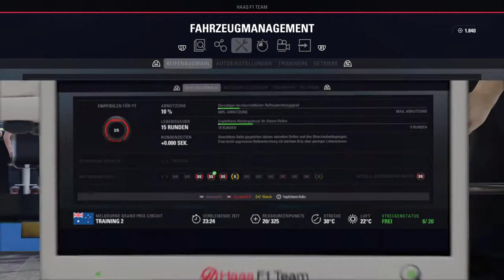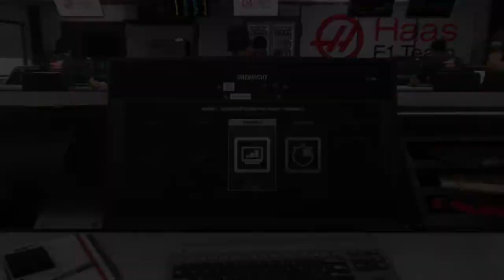F1® 2018_2019 wie das spiel so ist teil 9 ( ps 4 ) von Thomas Link 1